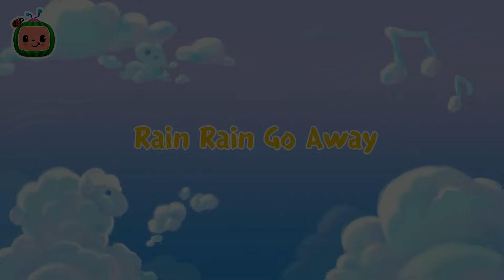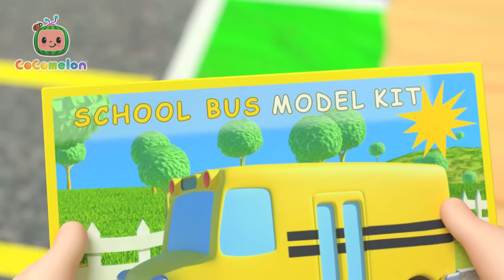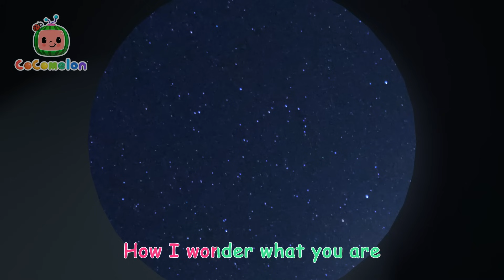Ol' MacDonald Had a Farm! | CoComelon Nursery Rhymes | Animal Kids Songs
JJ, his mom, and Bingo take a trip to the brand new petting zoo at Grandma and Grandpa's farm!

00:00 Ol' MacDonald (Baby Animal Version)
02:54 Soccer Song
05:43 JJ's New Year's Resolution
09:04 Yes Yes Vegetables
12:57 If You're Happy and You Know It
15:40 Pumpkin Time
18:39 Teaching Directions
22:01 Play and Tell
25:00 Finger Family
27:16 Ten in the Bed
31:06 Rain Rain Go Away
33:42 Birthday Musical Chairs
36:32 Following in Dad's Footsteps
39:27 Accidents Happen
42:29 Stick to It
45:49 The Most Compost
49:05 Trick or Treat Song
51:44 Counting Apples
54:40 Ice Cream Song
57:17 Doggy Hunt
1:00:03 Head Shoulders Knees and Toes
1:02:35 Hickory Dickory Dock
1:05:40 Yes Yes Brush Your Teeth
1:08:41 The Car Color Song
1:12:57 Furry Friends
1:15:50 Peek-a-BOO!
1:18:12 Deck the Halls V2
1:21:00 Old MacDonald V2
1:23:42 Garage Sale
1:26:51 It Starts with a Wave
1:29:46 Musical Instruments Song
1:33:04 Little Bunny Foo Foo
1:35:50 Go Before You Go
1:38:40 Night Before Birthday
1:41:32 Where Has My Little Dog Gone?
1:44:04 New Year's Eve Song
1:47:01 The Bear Went Over the Mountain
1:51:15 Bath Song
1:53:51 Twinkle Twinkle Little Star V2
1:56:28 Daddy Daughter Beach Day
1:59:45 12345 Once I Caught A Fish Alive!
2:01:37 Wheels on the Bus V3